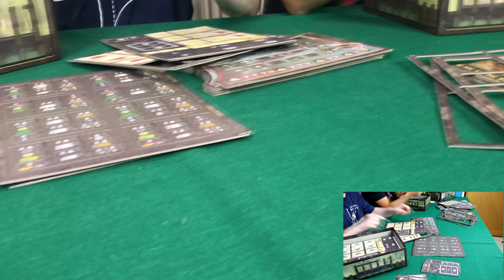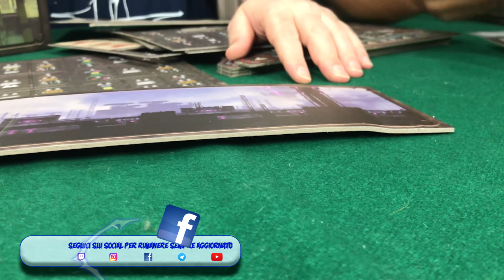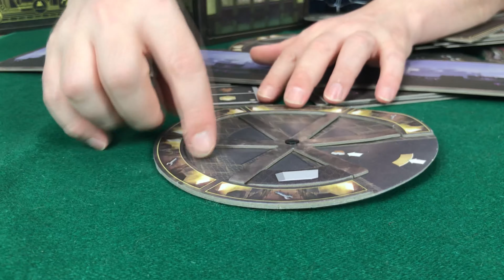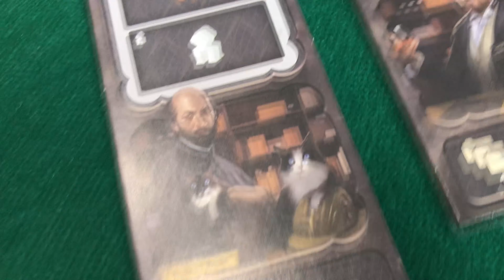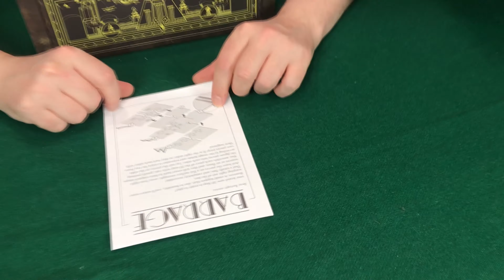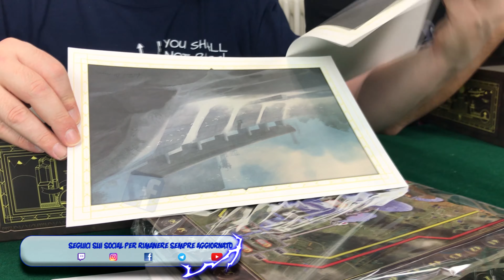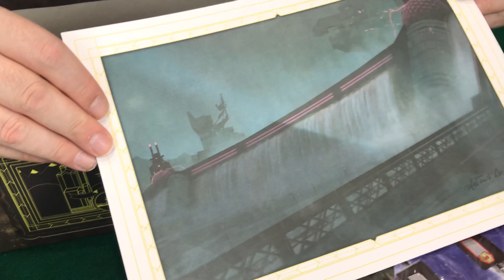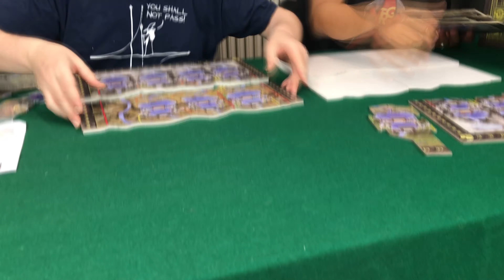BARRAGE[Doppio-Unboxing]-[The Rolling Gamers]#22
Cercate un Unboxing del chiacchieratissimo BARRAGE?
Volete vedere se anche noi siamo gli sfortunati ad avere la ruota deforme?
Volete sapere quanto roba ci sia dentro alle 3 scatole del formato Kickstarter?

Qui troverete tutto, e lo troverete on formato DOPPIO!!
Si Hai capito bene , apriremo ben due BARRAGE davanti ai tuoi occhi!!!

Quindi cosa aspetti , premi play e goditi il video :D